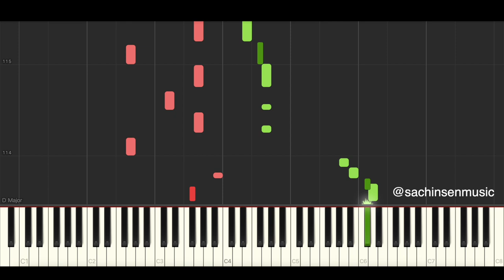Pink Sweat$ - Run Through Fire (BEST PIANO TUTORIAL & COVER)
Piano Cover & Piano Tutorial of 'Run Through Fire' by Pink Sweat$.